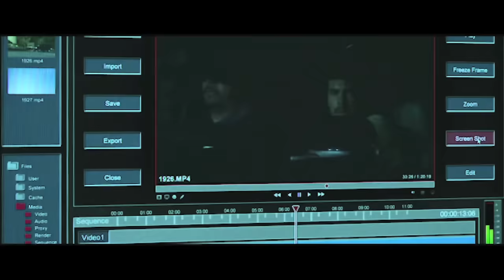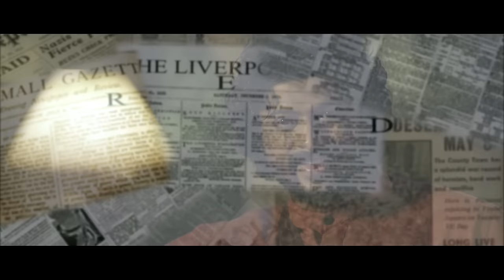RED TEASER OFFICIAL - by Nandita Singgha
Red Teaser Offical Teaser and Trailer - A Hollywood Movie to be released in 2016.

Inspired by True Incident. A Revolution started by Crime journalists in Gujarat India. A Tribute to Mahatma Gandhi Non Voilence Philosophy Crime Journalism.

This Hollywood movie Red will also be dubbed in Hindi, Tamil, Telugu, Punjabi, Bengali, Marathi, Gujarati to portray the greatness of Indian Crime Journalism.